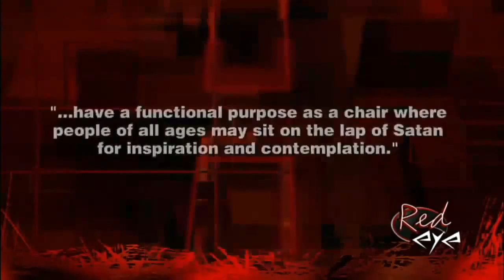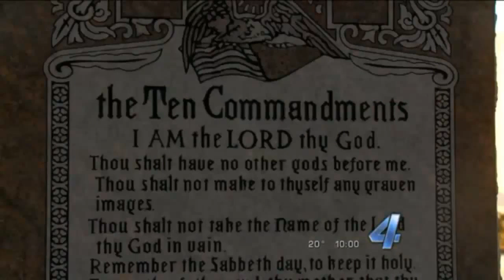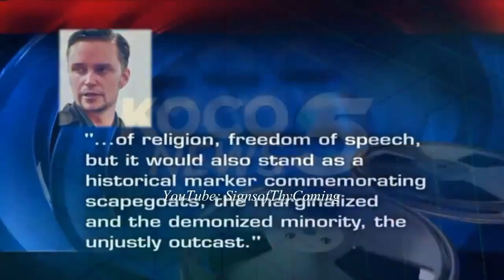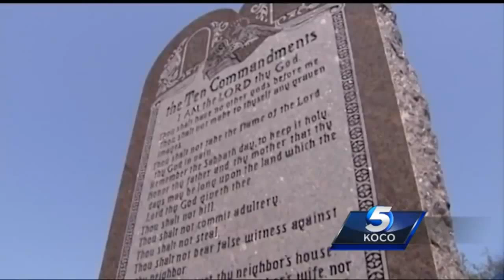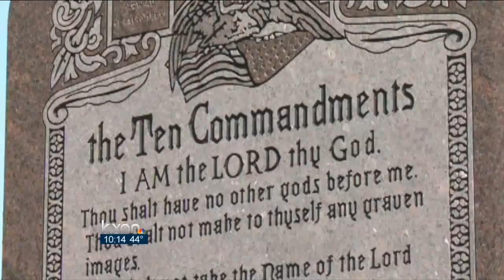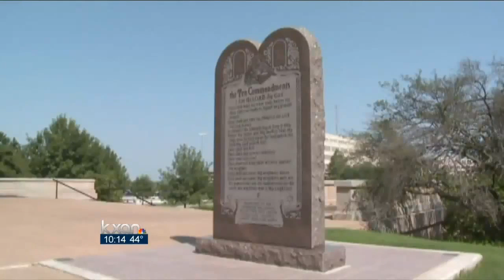Oklahoma Capital Reveals New Baphomet Statue?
Oklahoma Capitol In The United States Introduces A New Satanic Statue As A Monument To Be Placed In The City. You're Telling Me Satan Is NOT Running This Joint?

world news
satan
religion
exposed
oklahoma
statue
tde
top dawg
hiii power
666
movie industry
beyonce
jigga
illuminati
justin timberlake
lebron james
eminem rap god
slim shady
aleister crowley
the beatles
kanye west
freemasonry
freemasons
us presidents
truths
music industry truths
baphomet celebrities
beyonce
jay-z
eminem
athlete
mmlp
gkmc
mmlp2
rap god
monster ft rihanna
dr.dre
hip hop
rap music
music
new music
rock and roll
r&b
b.e.t.
mtv
american history
native american history
native americans
cherokee indians
indians
united states calvary
black history
white history
modern history
history of the usa
oklahoma
talk show
news
bible
god
jesus
military drills
israel
satan
obamacare
obama deception
land of canaan
genesis
john 3:16
spirit
matthew
luke
exposed
john
romans
revelation
blues
prophecy
bible propechy
end days
end times
last days
babylon
babylon the great
america babylon
rome
rome babylon
preachers of la
vatican
priests
pastor
preacher
reverend
church
mosque
religion
krishna
buddha
christianity
catholicism
catholic
mormon
mormonism
baptist
presbyterian
jehova witness
evangelist
evangelical
evangelizing
prophets
mary joseph
king herod
jesus christ
messiah
jesus the messiah
yahawah
yahawashi
yashayah
ehyeh asher ehyeh
ehyeh
jewish
jews
jewish nation
jewish people
modern israel
israeli
state of israel
manifest destiny
christopher columbis
america
american
native americans
gad
reuben
naphtali
levi
zebulon
judah
issachar
ephraim
nephites
iconoclasm
paintings
dark ages
leonardo davinci
michaelangelo
pope
alexander 6 of rome
pope alexander
caesar
nero
rfid
microchip
2013 weird
weird sounds
religious
oprah
negro
jerry springer
maury
cults
around the world
world news
truth
falsehood
reality
false prophet
desperate housewives
black americans
al sharpton
jesse jackson
joel osteen
billy graham
td jakes
christan tv channel
tbn
scriptures
bible quotes
bible scripture
bible college
bible school
what does jesus look like
white jesus
black jesus
jesus was not white
jesus is not white
jesus was black
middle east
africa
asia
japan
europe
india
china
russia
belgium
germany
usa
california
new york
seattle
washington state
georgia
black people
black nation
trickery
deception
calvary
independence
freedom
1776
illuminati
adam weishept
rockefeller
rothschild
rothschilds
freemason
666
satan
devil
edom
edomite
red dragon
wooly hair
hair like wool
louis farrakhan
farrakhan
noi
nation of islam
final call
ahmed
islam
quran
koran
muslims
athiests
athiest
power of god
repent
ww3
world war 3
iran
iran war
china russia iran usa
missiles
nukes
martial law
concentration camps
gocc144
isupk
hebrew israelites
zabach
black israelites
14th st israelites
gms
tahar
gabar
the forerunner
mark dice
tmz
breaking news
what color is jesus
is jesus god
jesus is not god
commandments
moses
children of israel
bible study
sunday church
sunday law
10 commandments
ten commandments
justice system
all seeing eye
selling souls
sell their souls
john lennon
the beatles
2pac
tupac
hip hop
rap
songs
white power
black power
freedom of speech
laws
tommy sotomayor
sotomayor
signs of change
end of the age
professor griff
tnn raw
tnn raw 2
raw and uncut
exposed
cesare borgia
moors
slavery
slavery in america
board vs brown
rosa park
martin luther king
malcolm x
marcus garvey
tupac
2pac
spike lee
bible truth
tampered
ezekial
ufos
last war
nazis
hitler
obama
baphomet
satan music
satanic music
the industry
satan the industry
sink hole
movie industry
hollywood
black entertainers
black actors
black musicians
black inventors
tulsa oklahoma
tulsa 1921
black wallstreet
science
evolution
black empowerment
dr claude anderson
tavis smiley
michael eric dyson
civil rights movement
kkk
ku klux klan
racism
racists
burning crosses
segregation
nelson mandela
ghandi
pope john paul
john paul ii
apocrypha
baruch
ecclesiasticus
esdras
2 esdras
destroyed for the lack of knowledge
deuteronomy 28:68
deuteronomy
curses on israel
israel curses
ghettos
hoods
slums
hoodrats
gangsters
gangsta
murder
lucifer
crime
chicago crime
deceit
adultery
confusion
hate
friendship
black men
black women
black woman
interracial couple
police
fbi
foreign affairs
politics
interracial relationship
love
god is love
a man of war
khalid muhammad
tyra banks
black media
african heritage
black music
bet
Category
People & Blogs